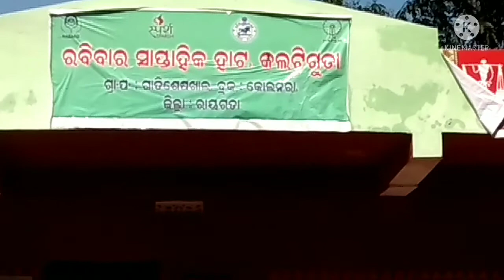weekly local Market Koltiguda, 16.01.2022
ସାପ୍ତାହିକ ହାଟ  କୋଲଟିଗୁଡା